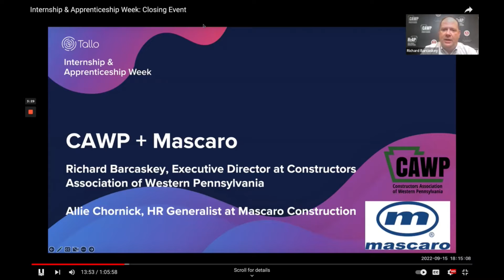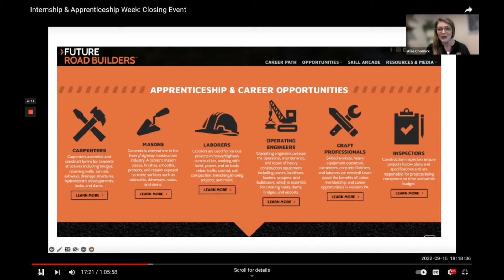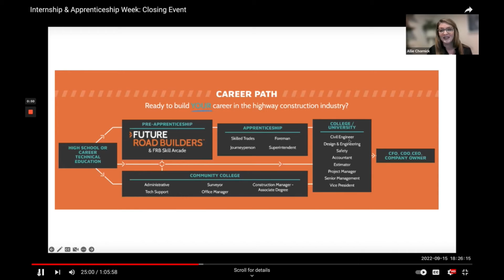Tallo Internship & Apprenticeship Week Spotlight Session with Rich Barcaskey & Allie Chornick